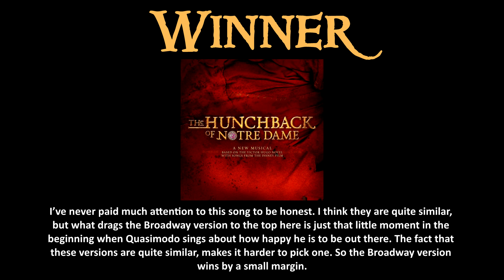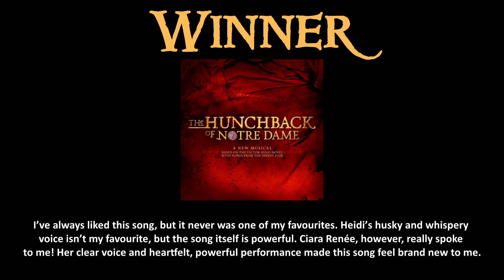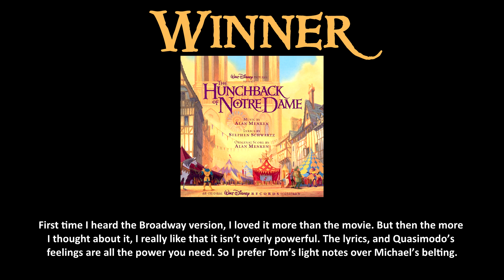Movie vs Broadway : The Hunchback of Notre Dame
I compared the songs from the movie version and the Broadway version and decided which one I like better.
First out is Disney's "The Hunchback of Notre Dame".